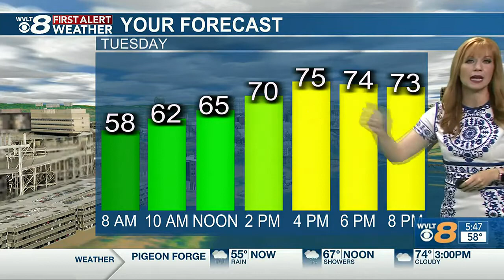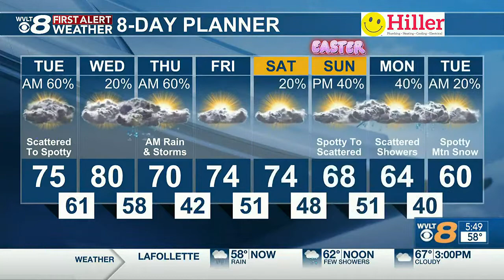From scattered to spotty rain and storms today